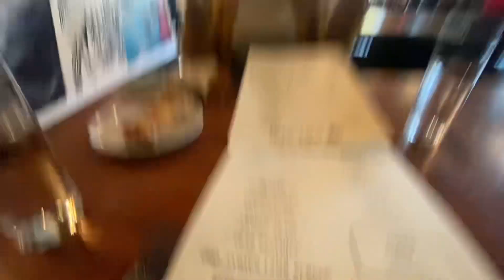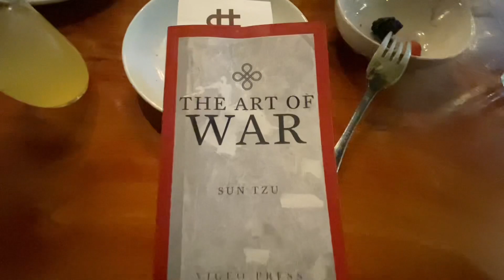Paint with me & talk about self love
Filler episode since I’m sick right now, so enjoy💛 learning how to love myself through it all!

P.s— if you know how to get rid of a fever please leave your remedies in the comments😩

Sunny J.